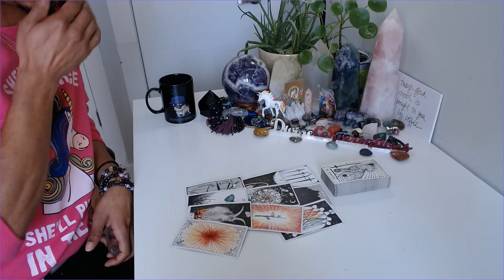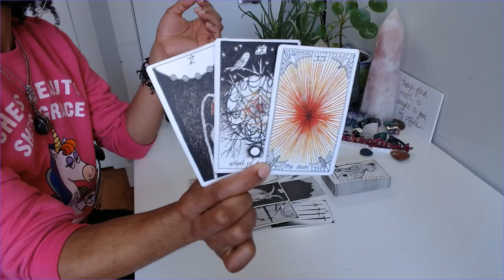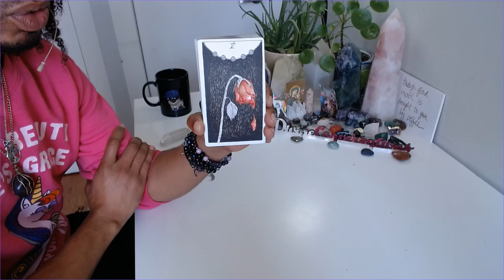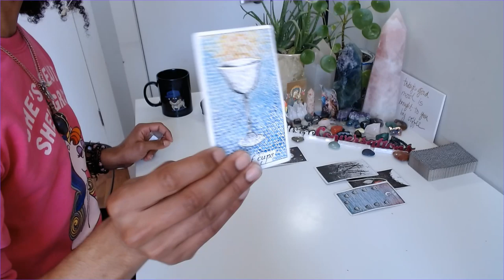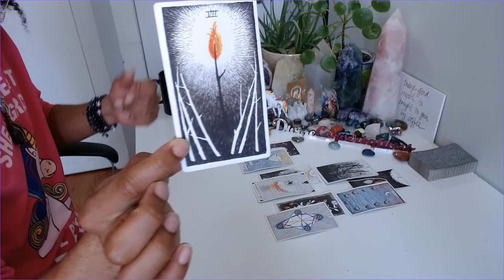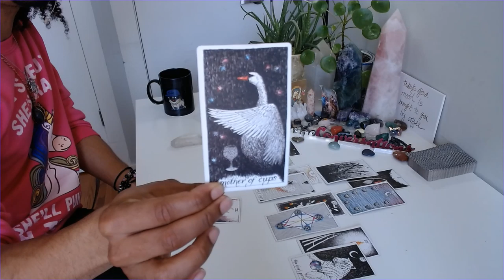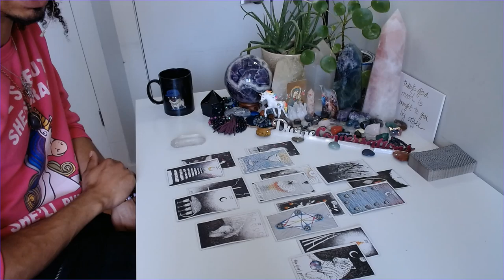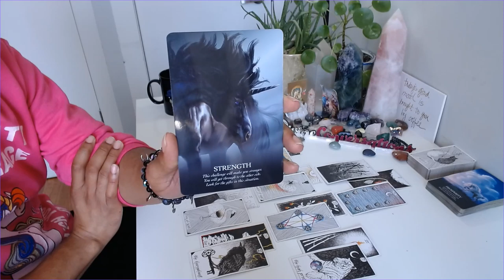Aries - * Trail Blazing At It's Finest * - May 2020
30 min - $65
60 min - $130

Available oracle decks:
~Crystal Mandala
~Sacred Rebels